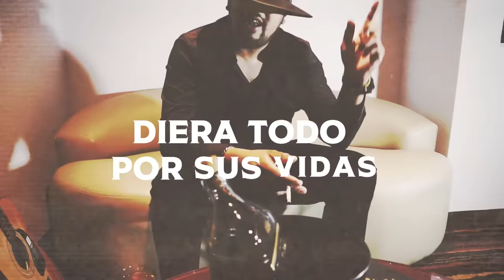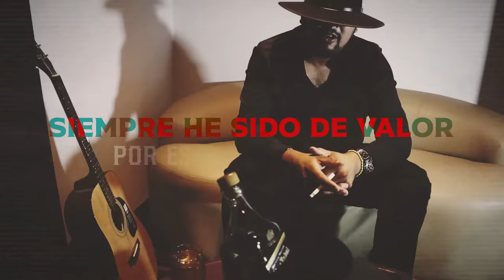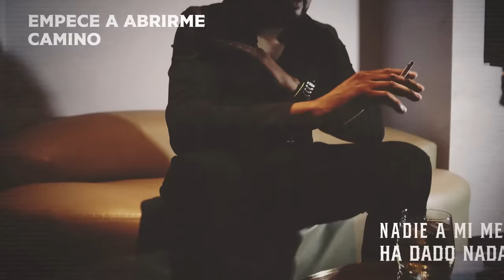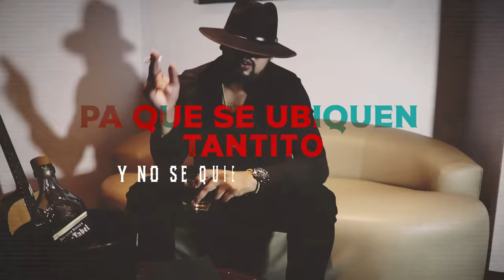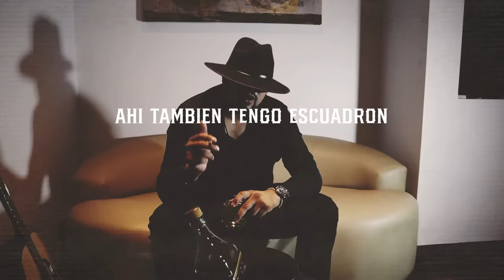El Tiempo Se Va en un Blunt - Miguel Comando (Lyric Video)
Miguel Comando con su video letra de "El Tiempo Se Va en un Blunt". Este tema hace parte del album DelincuenciaOrganizada. Busca mas sobre Miguel Comando en su perfil dentro de tu plataforma favorita y agregalo a tu playlist.

El Tiempo Se Va en un Blunt (letra):

Aquellos que se pregunten
Porque tengo lo que tengo
Para empezar trabaje
Y mucho le batalle

No existe un precio mas alto
Que una muerte que te duela
Diera todo por su vida
Aunque en la ruina me viera

Las cicrcunstancias en mi vida
Me marcaron cada paso
Mi familia lo empezo
Y eso en mi lo detono
Me despertaron el deseo
De ser alguien en la vidaaa
Siempre eh sido de valor
Por eso no me imp orto

Como todos desde abajo
Caminando paso a paso
Pero firme al caminar
No se me vio tropezar
Es que ay algo en esta vida que
Muy pocos lo tenemos

Inteligencia y agallas
Mis pdres me dieron eso
la frontera de  tijuana
Me a dado el poder que tengo
Es cierto joven estoy
Pero me dicen señor
Hoy traigo un grupo a mi mando encargado
De hacer dinero
Aunque ndemos en lo chueco
Sabemos chambear derecho

Si tengo ganas de un relajo
Me destrampo y va pa largo
No me gusta usar reloj
El tiempo se va en un blunt
Coordino vueltas y siempre en 5 sentidos me manejo
Es por eso que ala fecha
No eh tenido un. Contratiempo

Mi trayectoria a sido lrga
Y eso viene de abolengo
Los 90 mi papa
Y mi hermano le siguio

Empeze abrirme yo el cmino nadie a mi me a dado nada
Lo que tengo es por mis huevos
Y todavia lo que falta
Perfil fino y elegante
Mi linea yo la mantengo
Buenos gustos pa vestir
Su porte va. Distinguir
Hombre de una sola pieza
Pimero su hijo y su reyna
Caballero con la gente
Por eso se le respeta

P. a que se ubiquen tantito y no se quiebren la cabeza
A. qui mismo se escribio el apodo del señor
N. o crean que esta tan facil adivinar la respuesta
T. endran que mirar los versos
E. stan dentro de ests letrAs
R. ara vez me miran armado o en batacas con muchachos
A. y tamb tengo escuadron pero soy reservadon
C. asi no me muevo mucho y no me quemoen ningun lado
A. si dura mas la vida
F. umando vives mas años